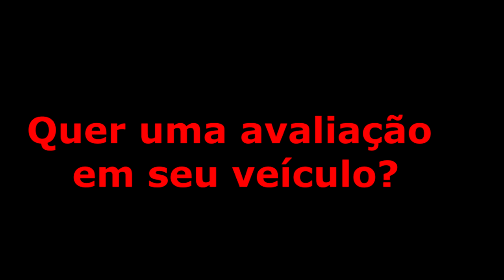Como andar de moto em grupo, aprendendo a linguagem motociclistica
Moto Filmagem Brasília, Esquadrão de Cristo (14/09/2013)